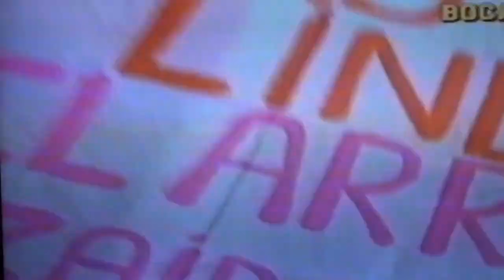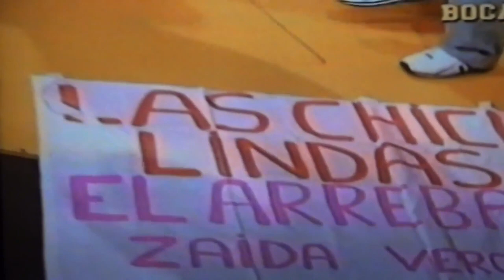Me Tienes que olvidar intro acapella Remix DJ LIAN